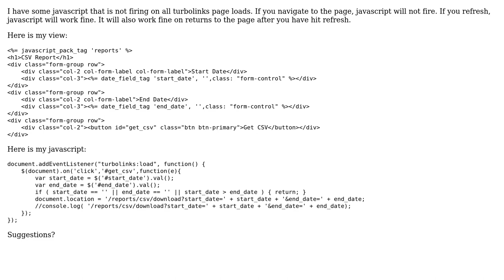Javascript not firing on all turbolinks page loads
With thanks & praise to God, and with thanks to the many people who have made this project possible! You are responsible for your own actions.